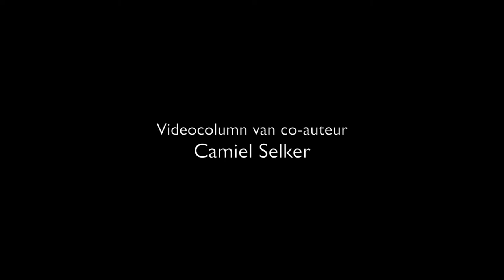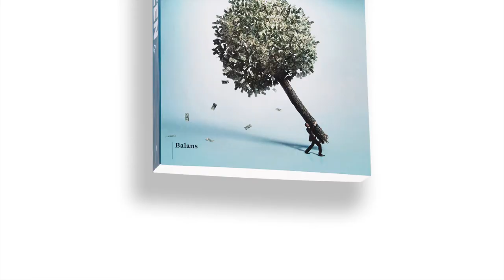Videocolumn Camiel Selker over topbeloningen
Beloningsexpert Camiel Selker over het probleem van topbeloningen